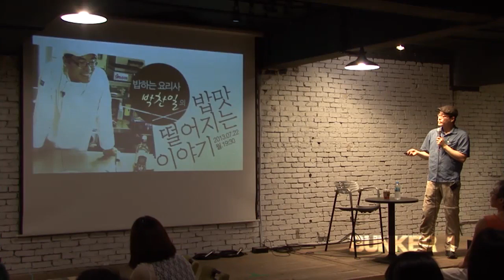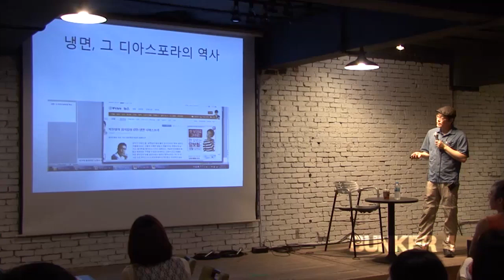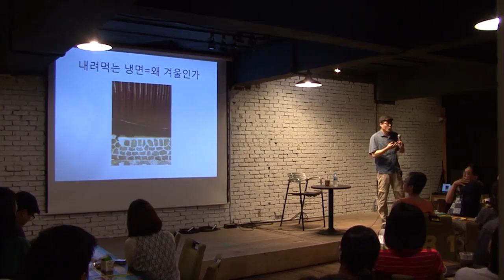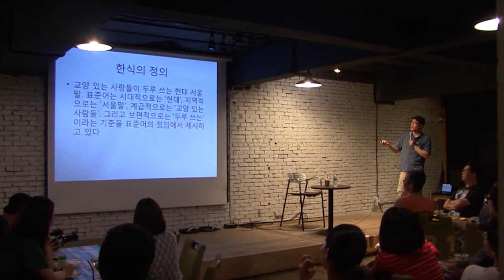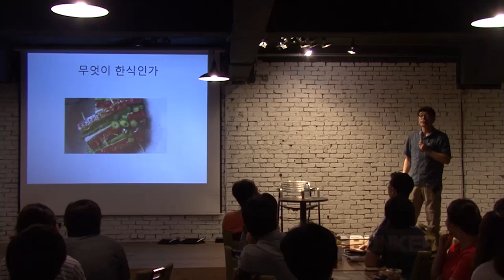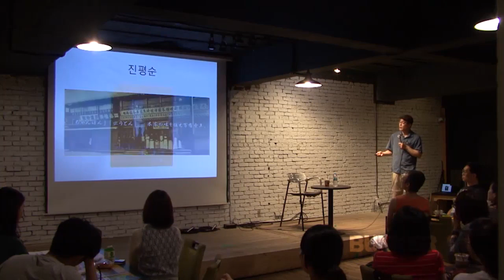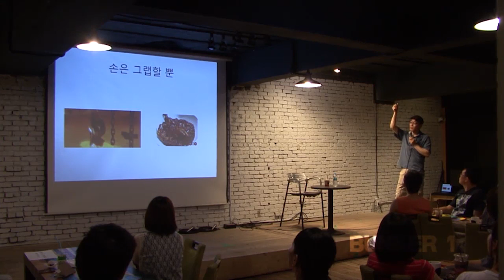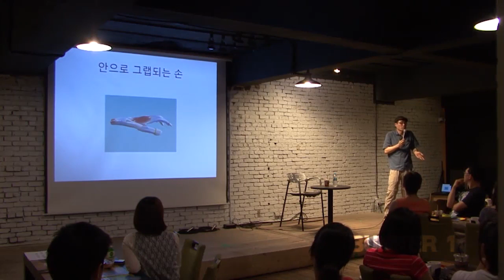[벙커1특강] 박찬일 - 밥맛 떨어지는 이야기